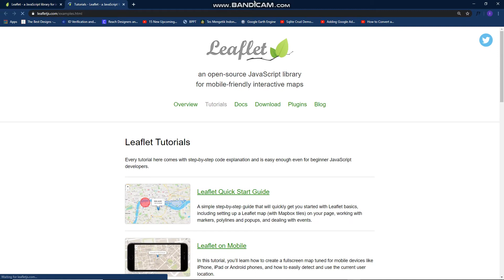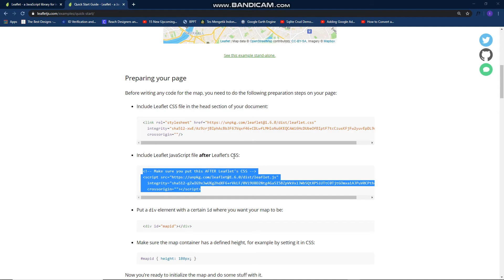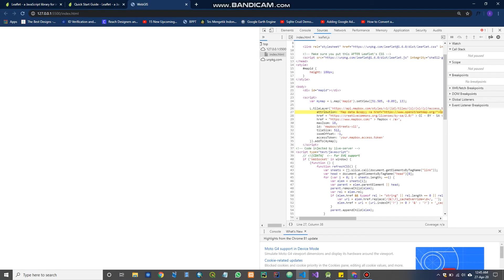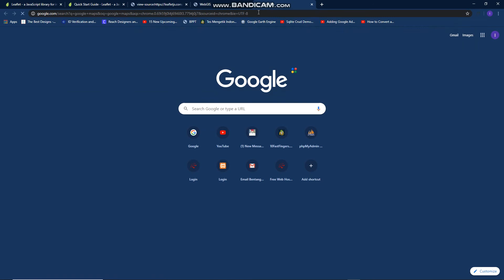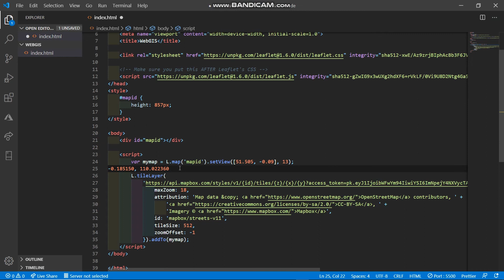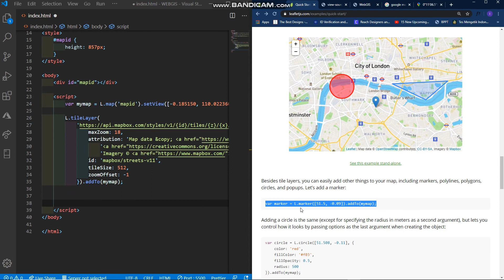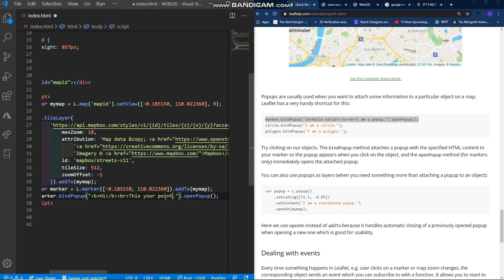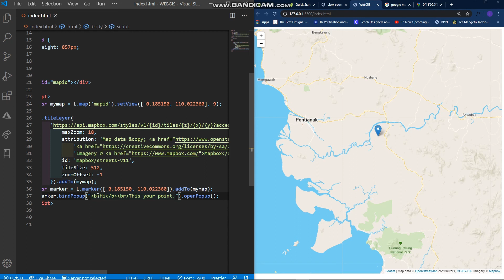How to Create WebGIS / WebMap Using Leaflet and Javascript: #1 Add Basemap and Simple Marker